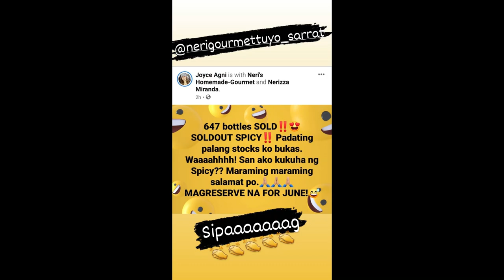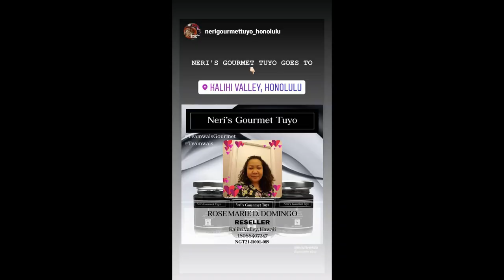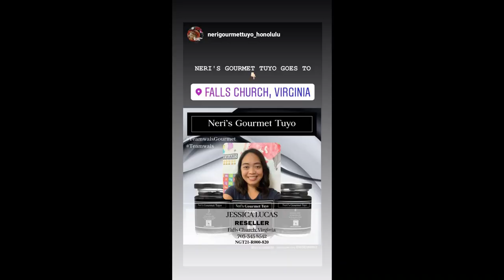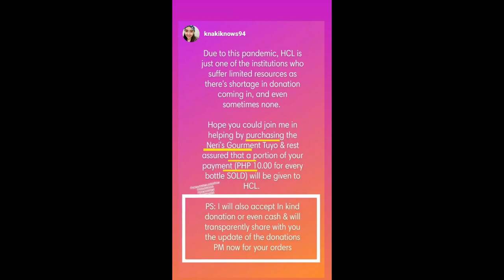Neri and Chito Miranda share gender-reveal party of their baby: It's a boy!